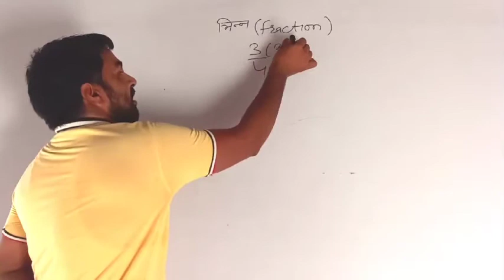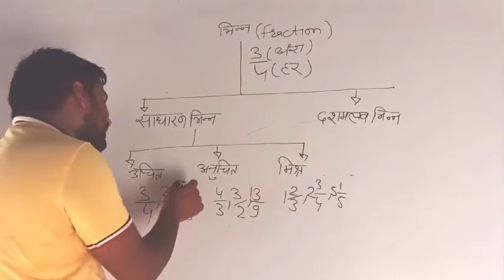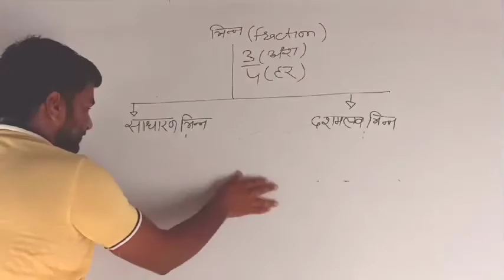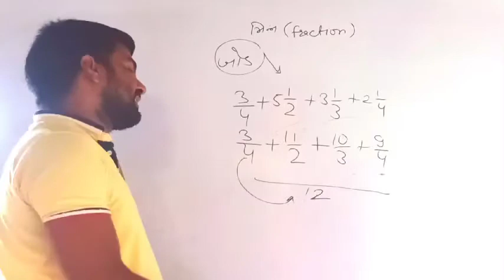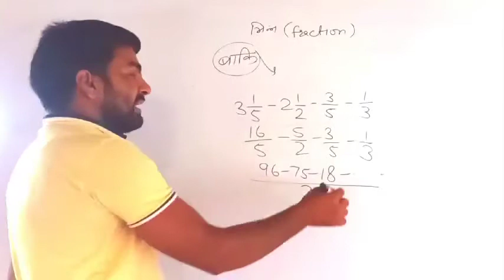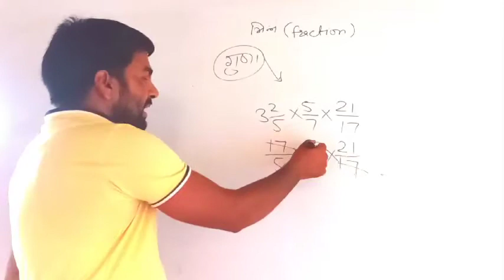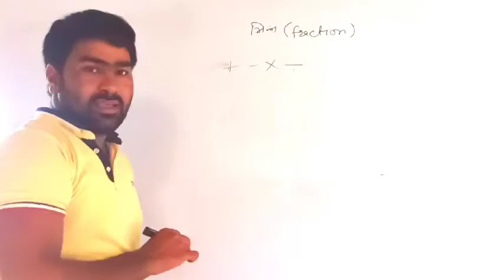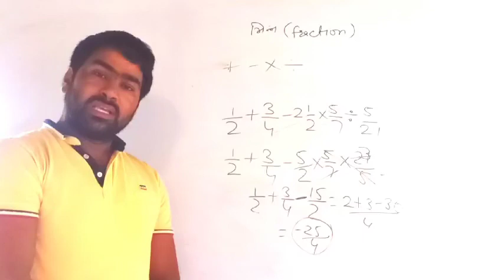Simple Fraction | साधारण भिन्न | How To Solve Fractions | Fraction Tricks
Simple Fraction | How To Solve Fractions | साधारण भिन्न |  Fraction Tricks

Simple Fraction Tricks in Hindi, Fraction Formula Short Tricks साधारण भिन्न आसान ट्रिक्स

Fractions, Simple Fraction Tricks, Fraction Tricks in Hindi, साधारण भिन्न, how to solve fractions, fraction simplification tricks, fraction tricks for bank exams, fraction tutorial, fractions for dummies,

We will show the basic idea of ​​fractions with type and short tricks. This is very helpful in solving the number of fraction type questions to calculate fast and quickly. The main point in math subject is whether you can get the best or best score in maths subject only to rely on practice and practice and without any shot trick of practice and without hard work it is not possible to improve your math subjects So give more time for maths subject on practice.

fractions,
how to solve fractions,
fraction simplification tricks,
fraction tricks for bank exams,
fraction tricks in hindi,
fraction tutorial,
fractions for dummies,

fractions formula,
facts about fractions,
fraction rules pdf,
fraction rules multiplication,
fraction simplification tricks,
fraction rules cheat sheet,
rules for equivalent fractions,
fraction rules algebra,
division shortcuts tricks for bank exams,
composite fraction,
improper fraction tricks,
adding fractions tips,
maths decimal tricks,
multiplying fractions shortcut,
simplification based on fraction,